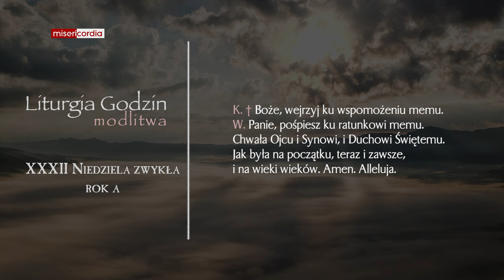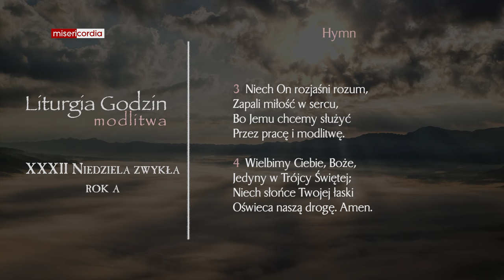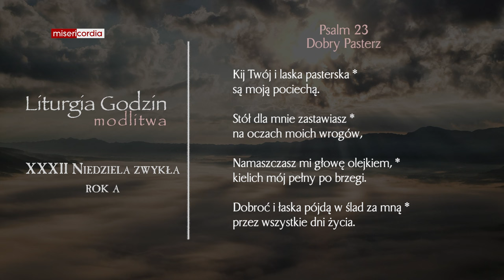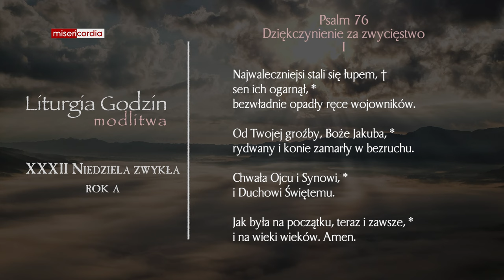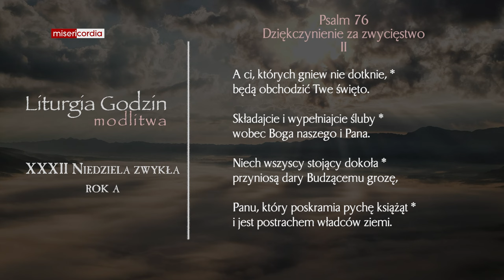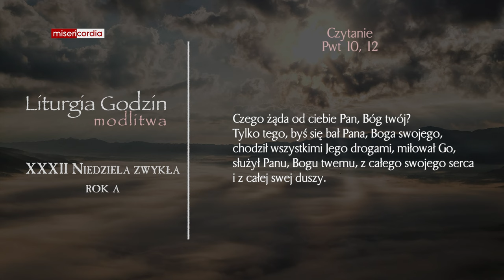Liturgia Godzin | Modlitwa Południowa | XXXII Niedziela zwykła (rok A)